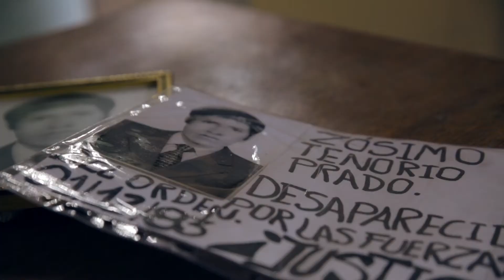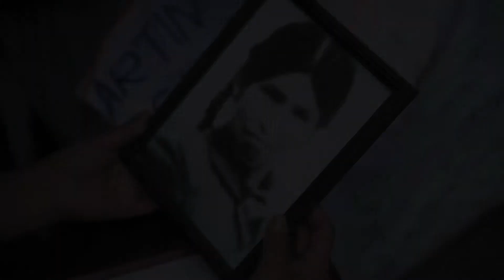Camino a la hoyada - Trailer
Producción: Cuadro24
Director: Andrés Cotler